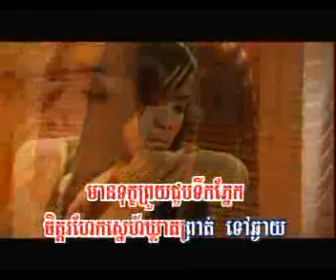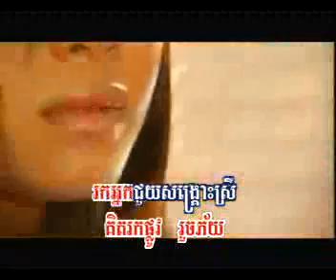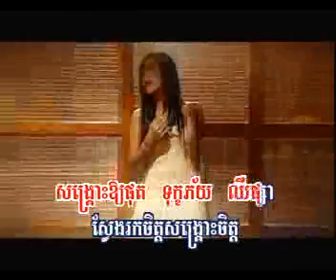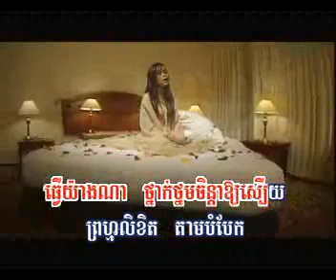jet song krous jet